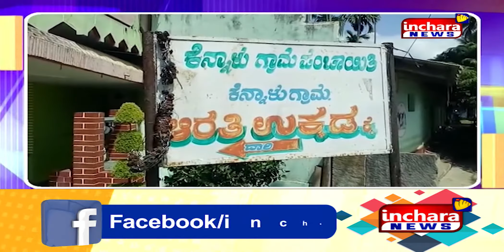ತಾಲೂಕಿನ ಕೆನ್ನಾಳು ಗ್ರಾಮದಲ್ಲಿ ರೈತರಿಂದ ಪ್ರತಿಭಟನೆ